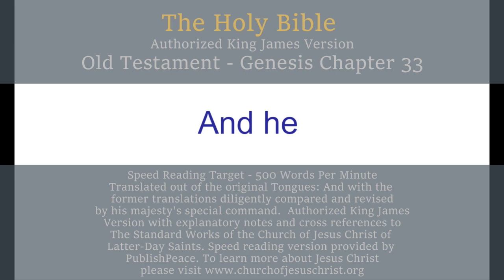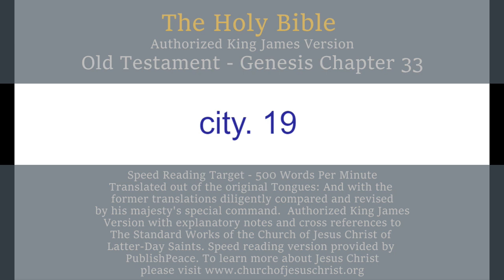LDS OT Gen 33 - King James Bible, Old Testament, Genesis Chapter 33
King James Bible, Old Testament, Genesis
THE FIRST BOOK OF MOSES CALLED GENESIS CHAPTER 33

Jacob and Esau meet and are reconciled—Esau receives Jacob’s presents—Jacob settles in Canaan, where he builds an altar.